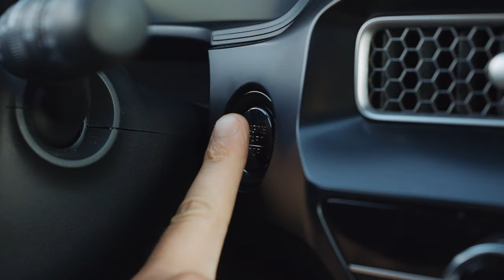El Honda Civic Type R más potente jamás fabricado - Honda Canarias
El lanzamiento del nuevo Honda Civic Type R coincide con la celebración de los 25 años del emblemático hatchback de alto rendimiento de la marca y de los 50 años del Civic.

Esta generación continúa un largo historial de modelos Type R emblemáticos que han ido, uno a uno, elevando el nivel de rendimiento de los compactos deportivos de tracción delantera, convirtiéndose en la más rápida del mundo.

Más potencia, más rendimiento y más diseño.